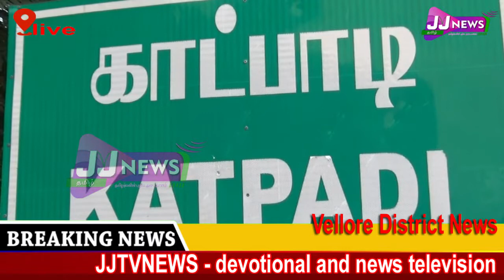70 அடி கிணற்றில் விழுந்த சிறுமி Vellore district news JJtvNEWS devotional and news television